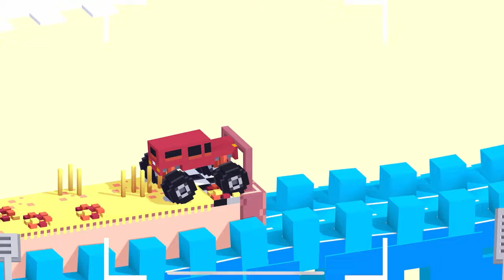Fancade-Best of Drive Mad New.All Lavels Gameplay Walkthrough,Android,iOS, Part-202 DF-202